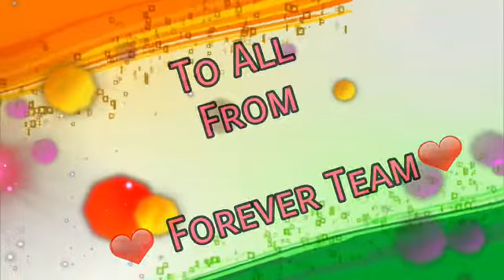Happy Republic Day || watch till end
help needy...